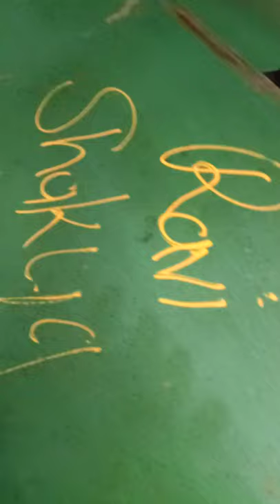Haryana Panipat Jay Jyoti factory